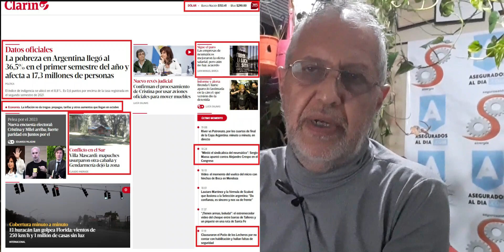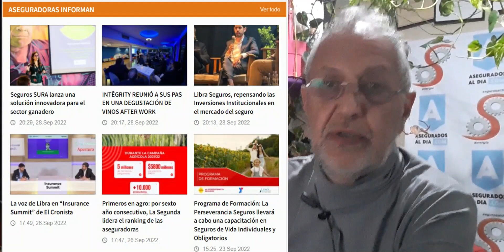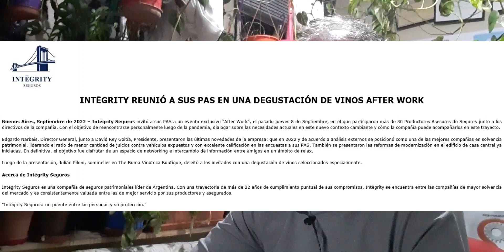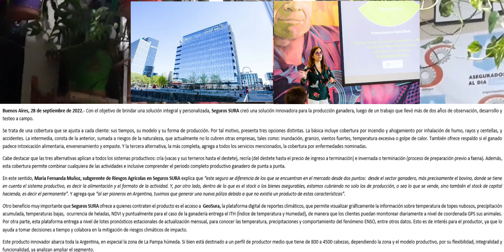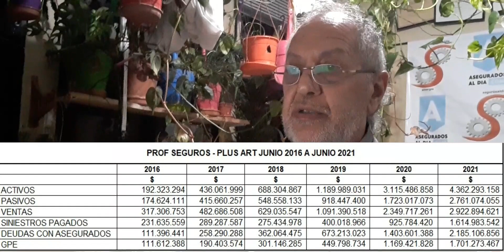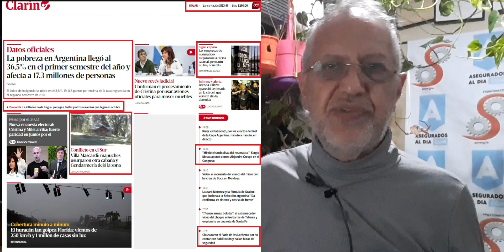28S SURA con Seguro Ganadero Completo. INTÉGRITY: After con PAS. LIBRA habla de Inversiones: así, NO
SURA LANZA SEGURO GANADERO INNOVADOR, COMPLETO.
INTÉGRITY AGASAJÓ A SUS PAS CON UN AFTER WORK
POBREZA 36,5% Y 17 MILLONES DE POBRES. YA SUPERAN
A LOS 15 MILLONES QUE PRODUCEN Y APORTAN.
JORNADA DE SEGUROS EN AMBANET.ORG MAÑANA 29-9
DE 9,30 A 12 HORAS, ANOTATE
FELÍZ DÍA DEL PAS OTRA VEZ!
PERUCCHI DE LIBRA REPENSANDO LAS INVERSIONES
INSITUCIONALES DEL SEGURO; ASÍ, NO VA MÁS.
MUCHO DELAY EN PAGOS Y MUCHO RUIDO A CRACK